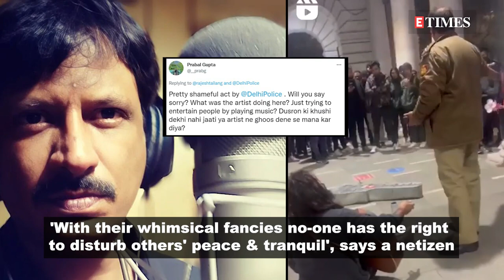Rajesh Tailang criticises Delhi Police officer who stopped a busker from singing at a public place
Actor Rajesh Tailang has expressed his disappointment at a Delhi police officer who got impolite with a busker and stopped him from playing guitar in a public place. Taking to his Twitter handle, the actor posted the viral video of a policeman confronting a busker, the 'Delhi Crime' and wrote, 'Watched this clip on Instagram. @DelhiPolice this is not done. These artists make our Delhi more aesthetic and musical. Shame !!!' Soon netizens also started penning their reactions. One called it a 'shameful act', another supported police's actions and wrote, 'With their whimsical fancies no-one has the right to disturb others' peace & tranquility. And, the gathering may create a law & order situation.'